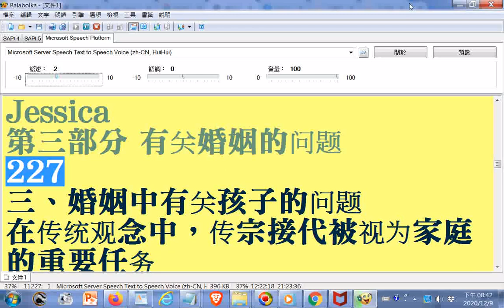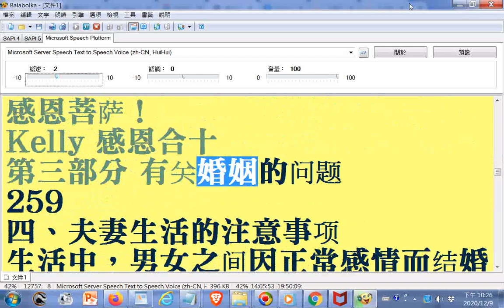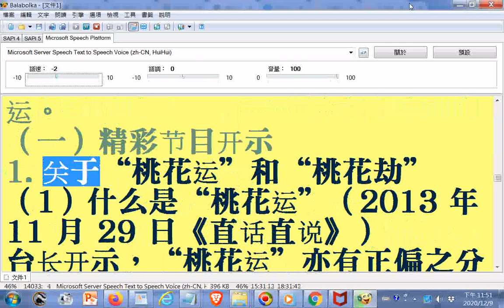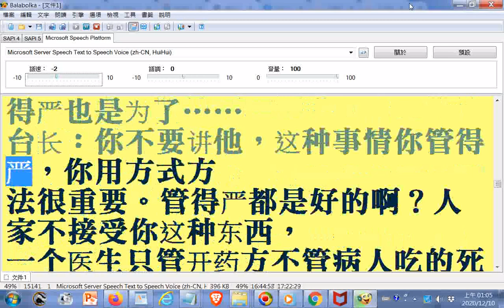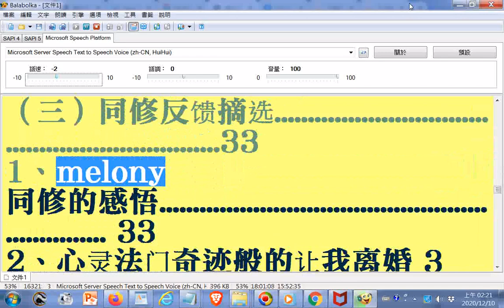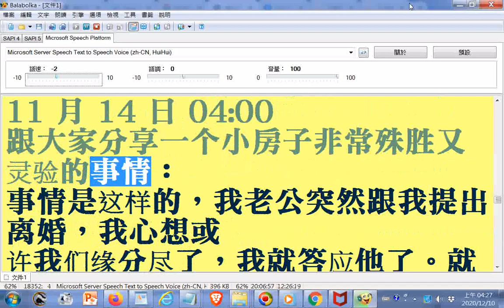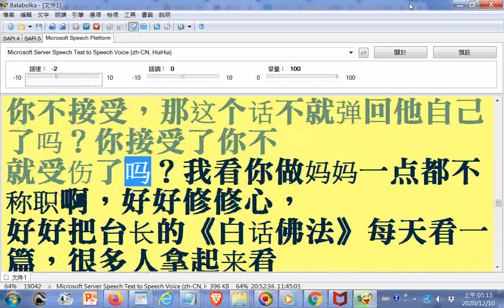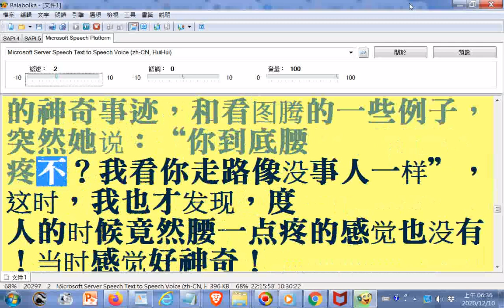split_002#電腦讀《珍惜姻缘 随顺因缘——婚姻•情感 卢军宏台长开示集锦（一）》+婚姻第二册-20160807持守戒律圆满家庭——婚姻〃情感 卢军宏台长开示集锦（二）_20201209螢幕錄影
卢台长观世音菩萨心灵法门 Master Jun Hong Lu - 夫妻吵架，谁有耐心谁就能解决问题；与朋友做生意，不管受到什么伤害，谁有恒心就能把生意做好。做人要在忍辱中学会精进，一定要忍辱精进。夫妻有三个阶段：第一个阶段是相爱；过一段时间是争吵；第三个阶段就看你们自己的本事，谁有这两个字谁就能维持家庭，没有这两个字就家庭破裂，最后这两个字就是“忍耐”. html20201210